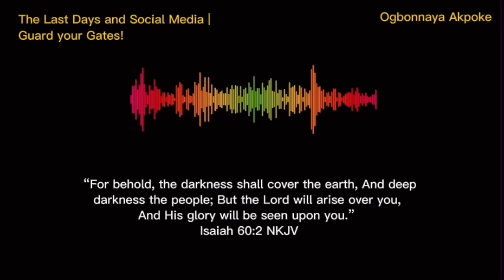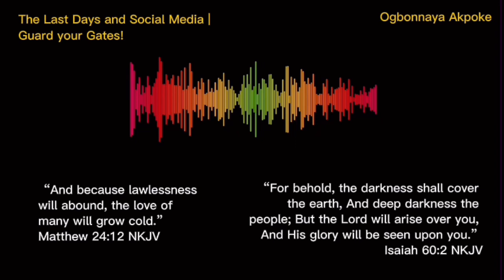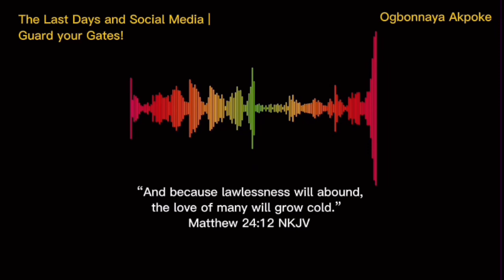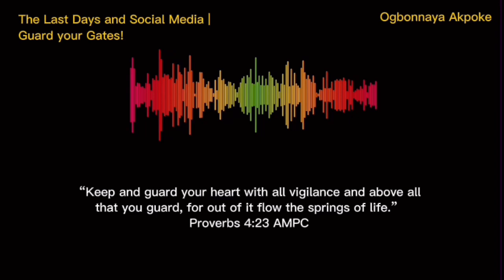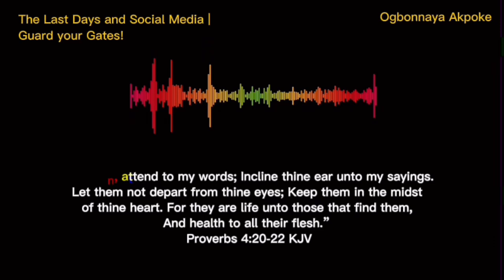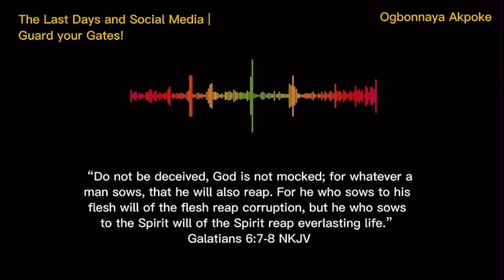How the devil uses SOCIAL MEDIA in the Last Days | Guard your gates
We are in the last days and every man ought to take heed to his heart. This is a wake up call to guard our gates